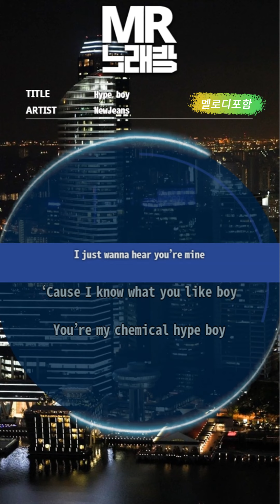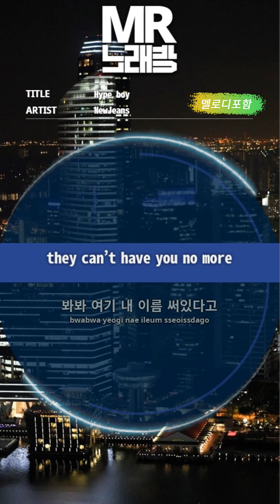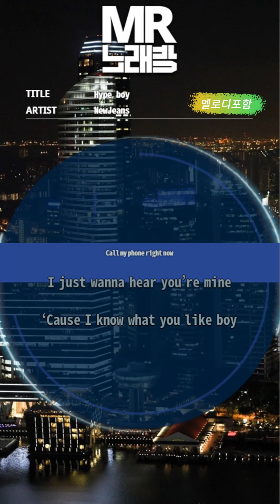MR노래방ㆍ멜로디 포함] Hype boy - 뉴진스 (NewJeans)ㆍMR Karaoke